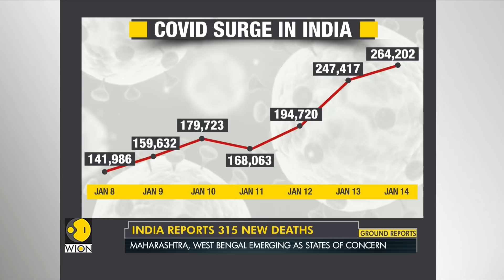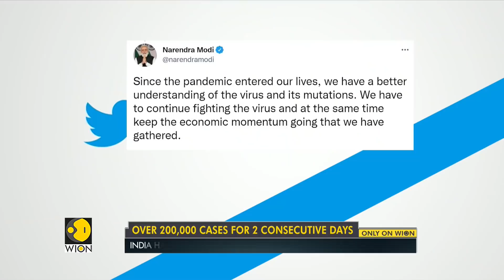India reports 264,202 new COVID-19 cases amid a surge due to the Omicron variant | English News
India is currently witnessing a record surge in COVID-19 infections fueled by the fast-spreading omicron variant. With an upward move in cases every day, the country is under the grip of an aggressive third wave.